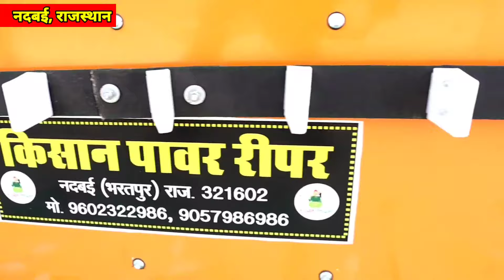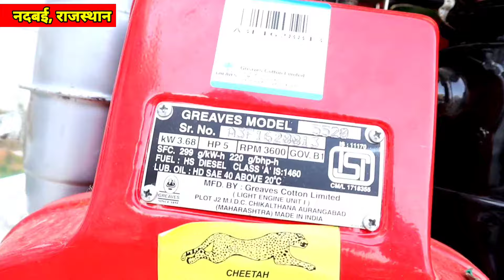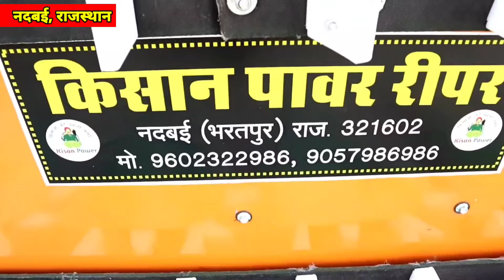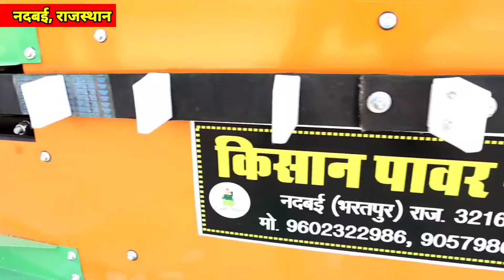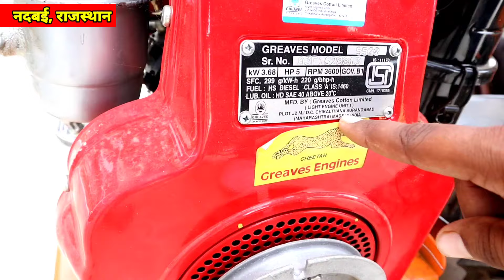छोटे किसानों के लिए जबरदस्त सस्ती पावर रीपर मशीन || power reaper machine price in india